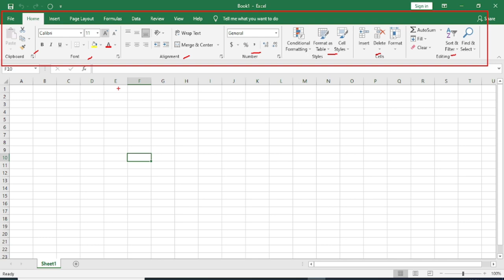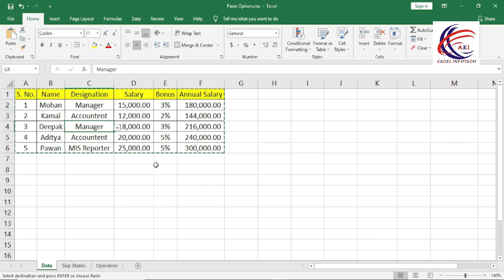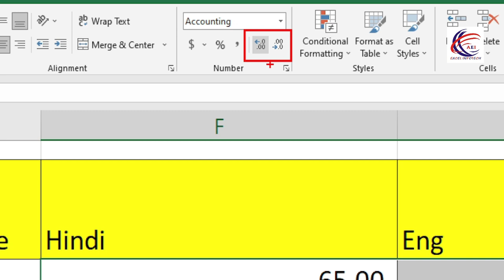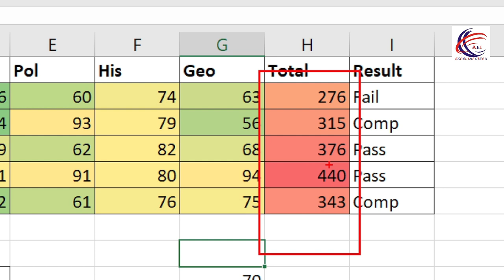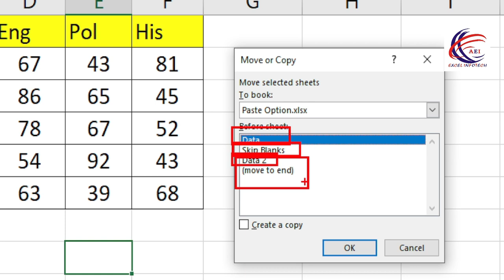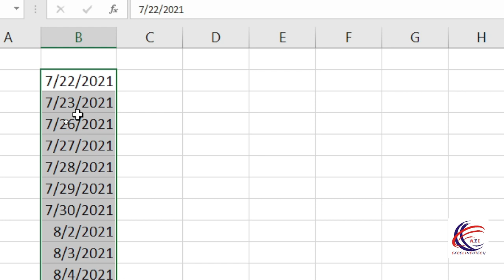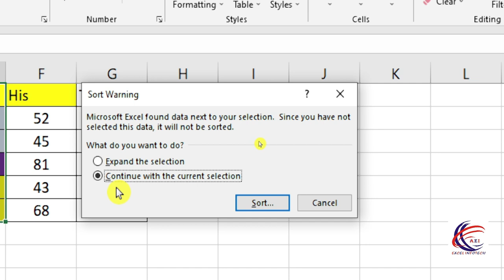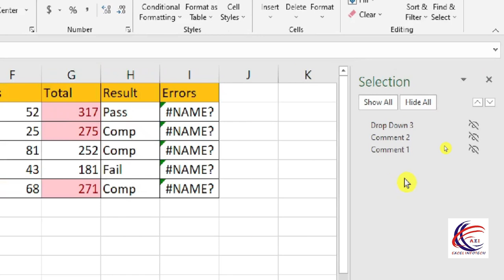How to Use Home Tab in MS Excel | Explain All Option of Home Tab | 2007| 2010 | 2013 | 2019 | Hindi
MS Excel Complete HOME TAB Tutorial - ( हिंदी )

Dosto Microsoft Excel me home tab ke a to z sare options ko is video me maine detail main explain kar diya hai. is video se aap excel home menu ke sare groups and options ka proper use karna definitely seekh jaoge kyun ki maine baariki se home tab ke har aek point ko explain kiya hai. MS Excel me Home tab sabse jyada kaam aata hai jisme number formatting, conditional formatting, sort and filter, format as table, paste special, go to special, clipboard, fill jaise options daily excel work me bahut kaam aate hain. Aasha hai ye video aako definitely pasand aayegi.

in this video you will learn how to use complete home tab in excel. all options of home tab explained in detail. after watching this video you can easily work in any of excel version like excel 2019, excel 2016, excel 2013, excel 2010, excel 2007 etc.

All AboutTabs: -